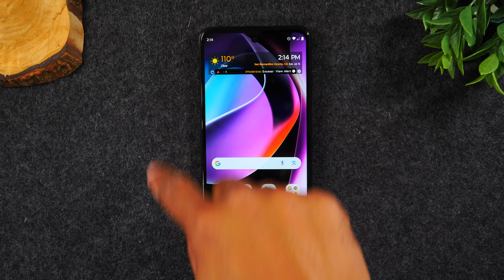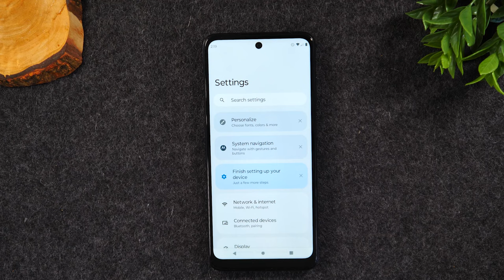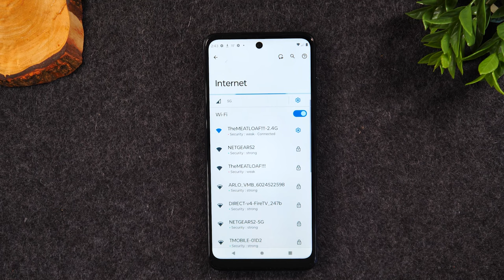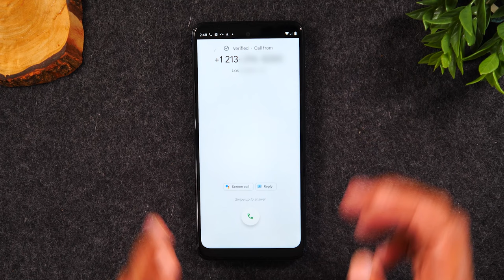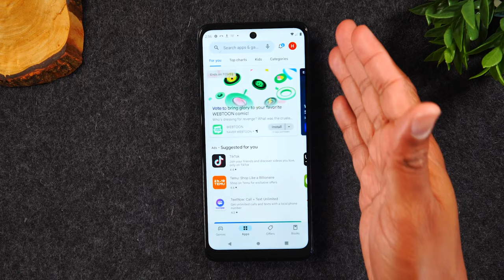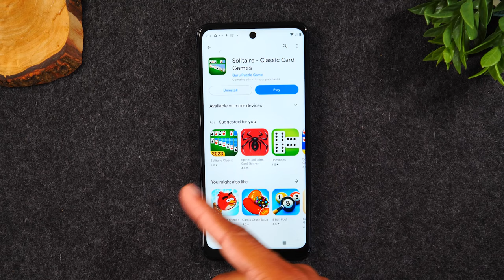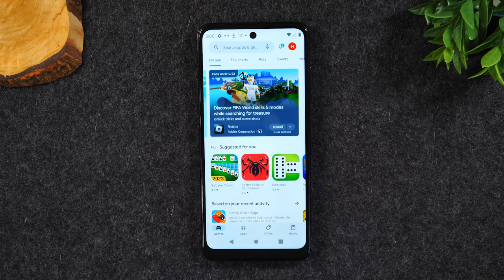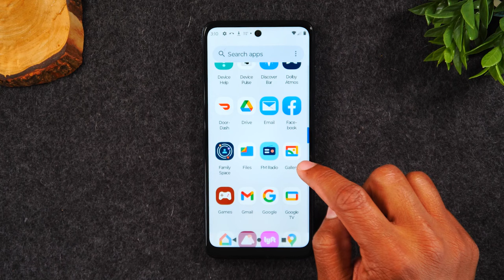Moto G 5G for Beginners (Learn the Basics in Minutes) | Motorola Moto G 5G 2022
📍You need these for your Moto G 5G ➡️

This video is a beginners guide and walk through of how to use the Motorola Moto G 5g. It is a great video for first time smart phone users. Learn how to make calls, send text messages, download apps, navigate the home screen, and much more!

📌Moko Phone Kickstand

00:00 - Intro
01:12 - Button Walthrough
03:45 - How to Navigate the Phone
07:37 - The Notification Panel (App Alerts and Settings Shortcuts)
11:40 - How to Make a Phone Call
14:29 - How to Send a Text Message
18:25 - How to Download Apps (Application)
25:10 - How to Make the Words / Text Larger
27:19 - How to Setup Your Email Account
30:50 - How to Take Pictures and Videos

Motorola moto g 5g
Moto g 5g for beginners
Moto g 5g for dummies
Moto g 5g tips and tricks